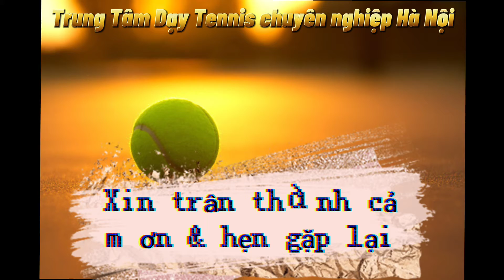Bài tập kỹ thuật di chuyển đánh forehand